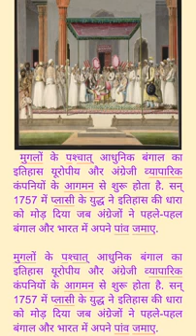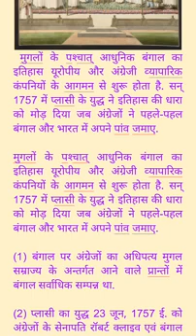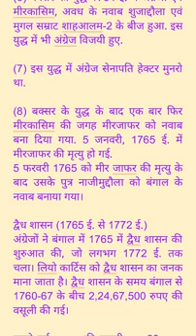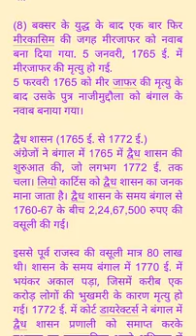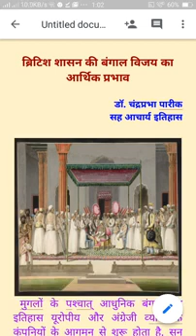SRKP.Dr.Chandraprabha Pareek, Associate professor History ,